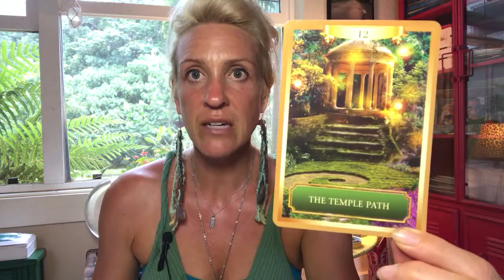Energy Update: Libra New Moon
It's the libra new moon today, which encourages us to find balance and look at how our lives are being moved into greater alignment.

This quick video shares a few thoughts on the current energy + how it relates to the bigger picture of ourselves (ie. our soul path!)

I'm Dr. BethAnne, and I'm an Intuition Guide who teaches others to embody intuitive living, because I believe when we follow our intuition, we innately align with our soul.

And if you need some support and don't know where to start, try my free class

Be well and be love (in all its gorgeous mess), Dr. BethAnne